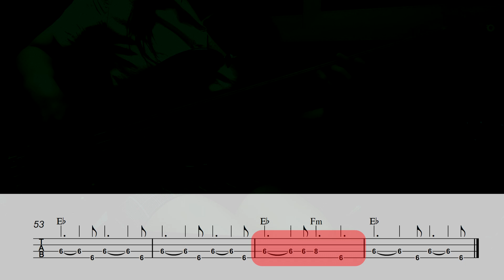수은등_김연자 Bass Cover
Bass Cover by 김미(Kimme)
안녕하세요 ^^
좋은날 보내셨나요?
8월 된지 얼마 안되거 같은데요~ 휘리릭!
오늘은 저가 가져온 음악은
1984년 3집앨범 수록곡 '수은등'입니다.
미스트롯 정미애님이 준결승 레전드 미션 1R에서 불렀던 곡입니다.
사랑은 다 변하는겁니다 ㅋㅋㅋ
12/8박으로 그렸습니다. 3연음표로 그리셔도 되어요.
연주는 크게 어려운 부분은 없지만 운지가 움직이는 방향을 잘 생각해서
연주하시면 좋습니다!
설명은 되도록 짧게~ 포인투는 즐겁게!
그럼 오늘도 고생하셨습니다!
기분 좋은 밤 보내시고 내일도 화이팅 해보아요 ^^